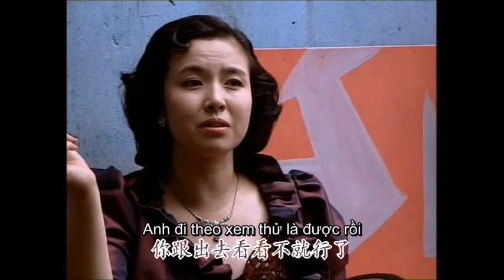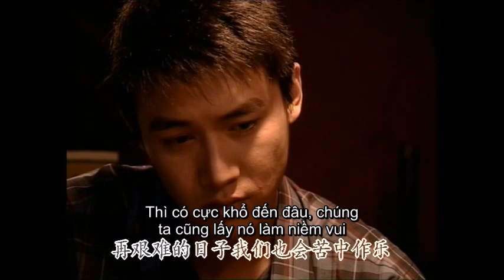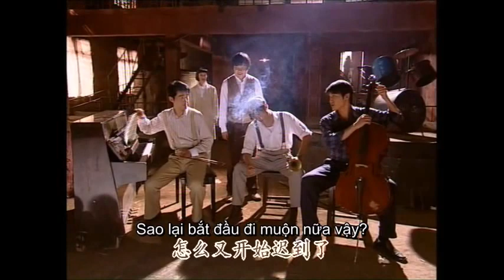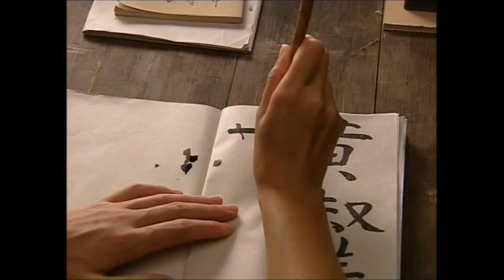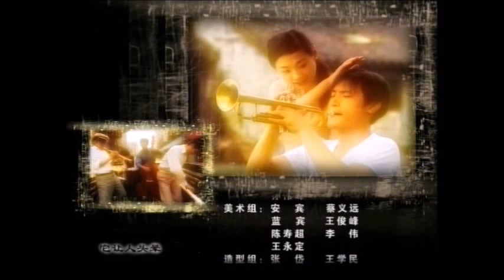[VIETSUB] Những Tháng Năm Tuổi Trẻ 09 (Lục Nghị / Nhậm Tuyền / Lý Băng Băng)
Vietsub brought exclusively to you by: Nhậm Tuyền Ren Quan VNFC
Những Tháng Năm Tuổi Trẻ / Hoa Dạng Niên Hoa / Lam Liên Hoa / The Blue Lotus / 花样的年华 tập 9

Diễn viên / Casts:
Lục Nghị 陆毅 -- vai Chu Tử Hạo
Nhậm Tuyền 任泉 -- vai Quách Thuấn Cảnh
Cảnh Lạc 耿乐 -- vai Vương Nhạc Phong
Đỗ Gia Nghị 杜家毅 -- vai Sử Đại Luân
Lý Băng Băng 李冰冰 -- vai Diệp Tử
Bào Lôi 鲍蕾 -- vai Quách Nhữ Văn
Triệu Tuyết Liên 赵雪莲 -- vai Hoàng Thục Nghi
Lý Quyên - vai San San
Vương Lan -- vai Tiểu Thanh

Phim tâm lý tình cảm trung quốc hay nhất phim dân quốc hay nhất best chinese drama